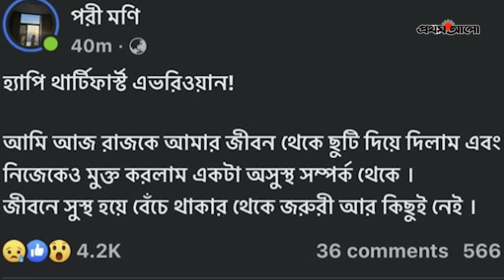রাজ-পরীর রাজ্যে ভাঙনের সুর | Porimoni | Shariful Haque Razz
Title:
Find more of PROTHOM ALO Youtube: